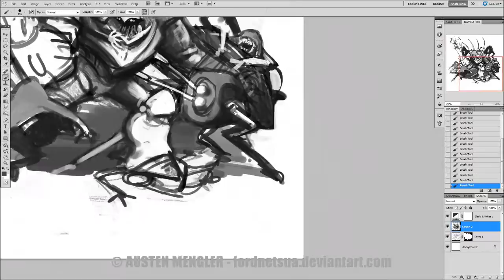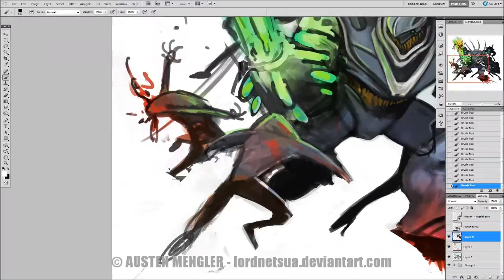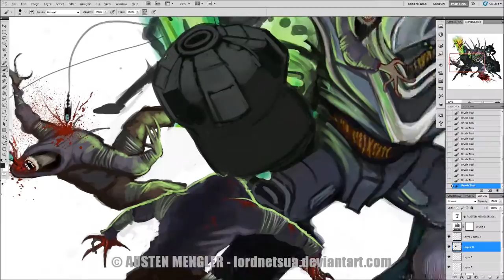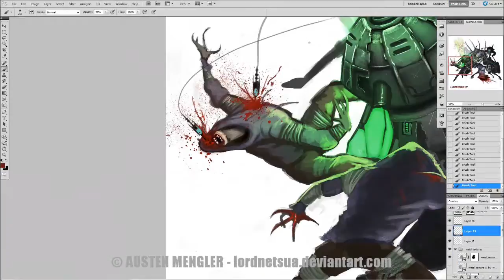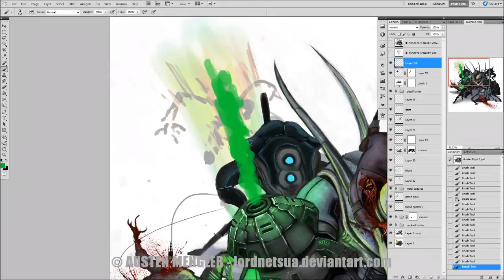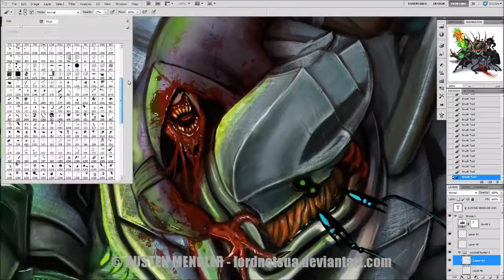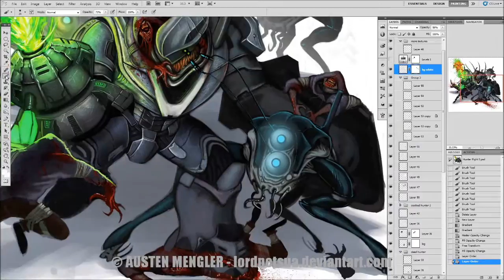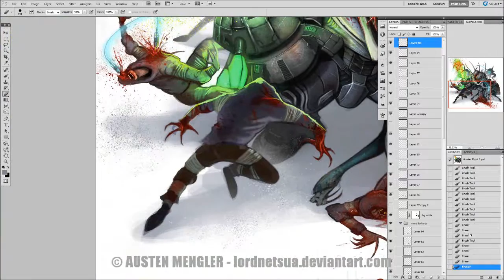HUNTER FIGHT ~ 12 hrs - Complete Photoshop Time-lapse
Who would win in a fight between Hunters from Halo, Half-Life 2 and Left 4 Dead!? You decide! Place your bets!

Photoshop CS5, around 12 hours with my WACOM intuos3 tablet.

I use Debut Video Capture Software to record and Windows Live Movie Maker to put it all together.

- Austen Mengler
Concept Artist & Illustrator